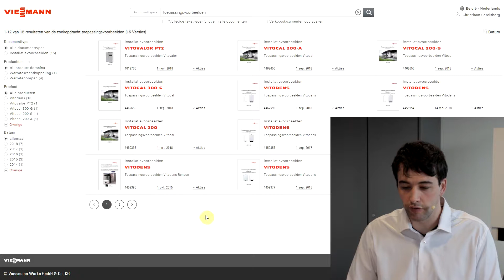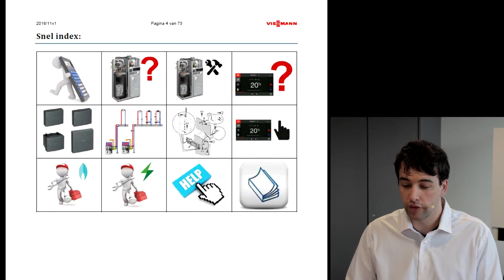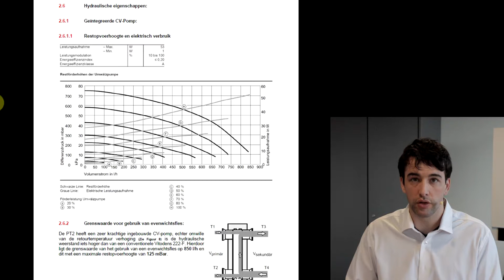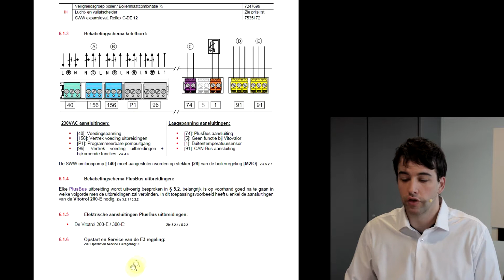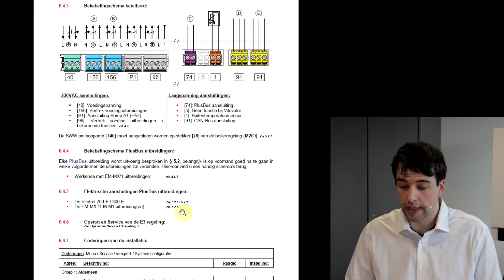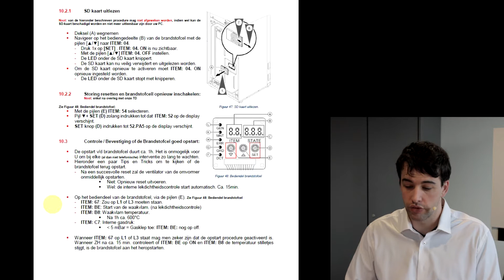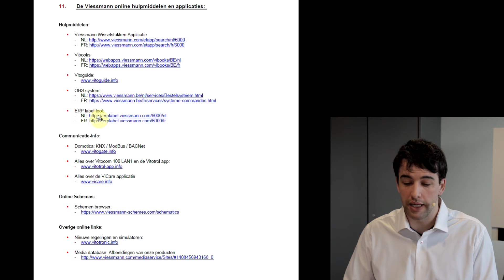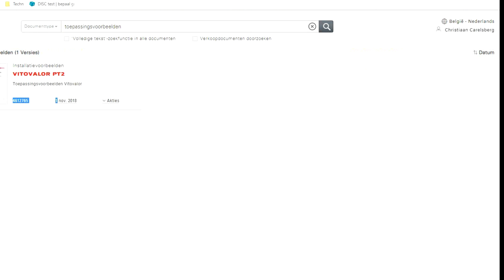Roadshow 2018: Vitovalor PT2 Toepassingsvoorbeelden